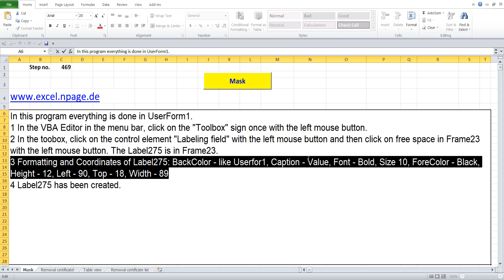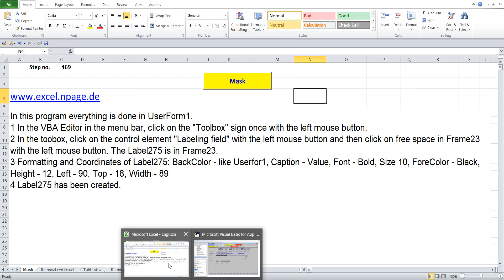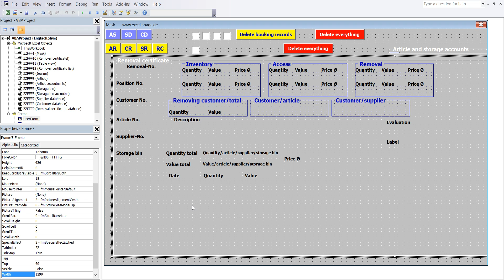469 Create a warehouse program with databases in Excel VBA yourself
1 In the VBA Editor in the menu bar, click on the "Toolbox" sign once with the left mouse button.
2 In the toobox, click on the control element "Labeling field" with the left mouse button and then click on free space in Frame23 with the left mouse button. The Label275 is in Frame23.
3 Formatting and Coordinates of Label275: BackColor - like Userfor1, Caption - Value, Font - Bold, Size 10, ForeColor - Black, Height - 12, Left - 90, Top - 18, Width - 89
4 Label275 has been created.